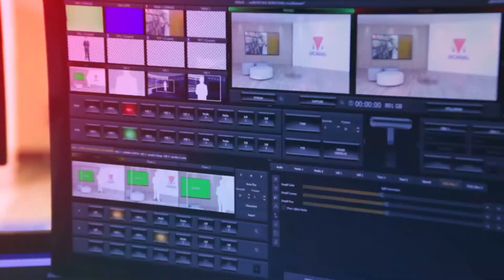ESC UNIVERSITARIA DE TURISMO - JUAN RUIZ SOTO